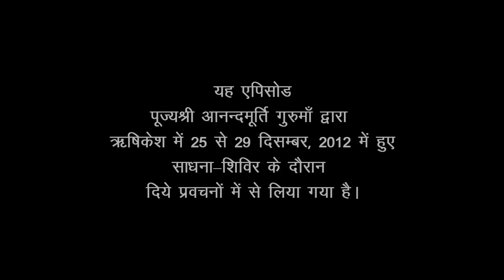Amrit Varsha Episode 537 (2 Jan, 2014)